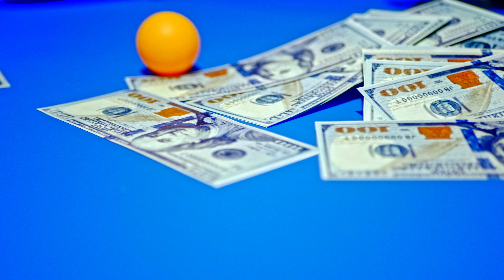Ayizu - Blind Love - ft Mr. Ish & Dimes Havie - {Official Video}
See no "Evil" because "Love" is "Blind".
Blind Love - A sensational RnBDrill performed by Ayizu ft: Mr. Ish and Dimes Havie Directed by Osrah J. Wilson

Song -  Bind Love
Produced by - Bev Moore
Label - Marigold Films Ghana / Ayizu Music
Cinematographer - Osrah J. Wilson
Editing /Colorist - Osrah J. Wilson
Post Production
Location - Cedi Lounge and Bar Agona Swedru.
Welfare
Staring  - Ayizu , Mr. Ish, Dimes Havie,  Guava, Wendy Asante.

Note: Unauthorized upload of this video to another YouTube channel is strictly prohibited.
2021